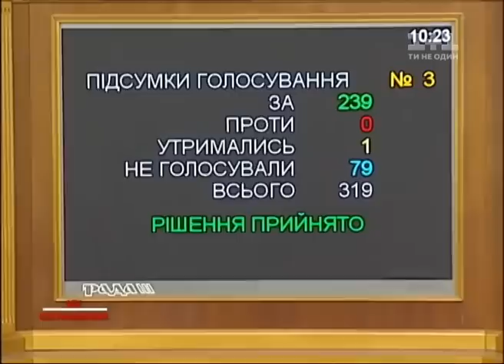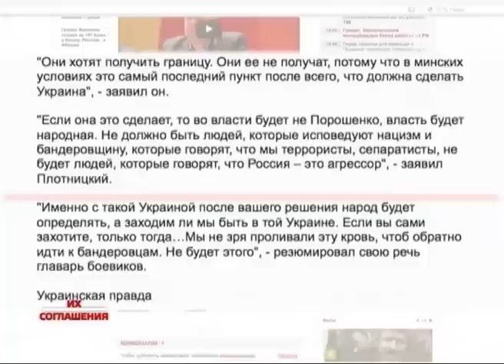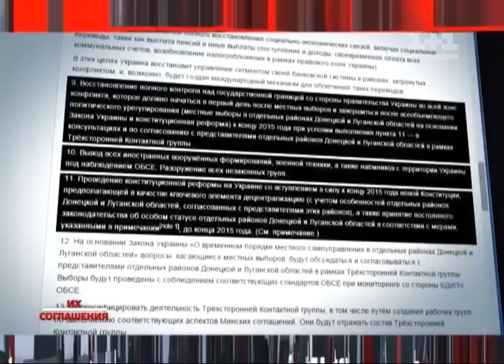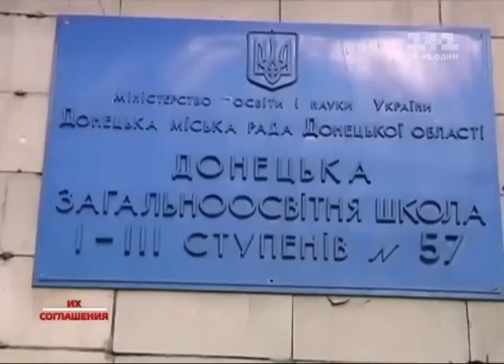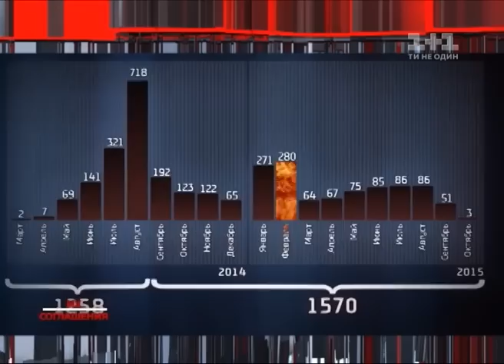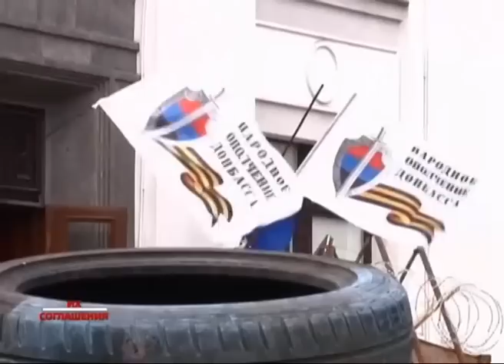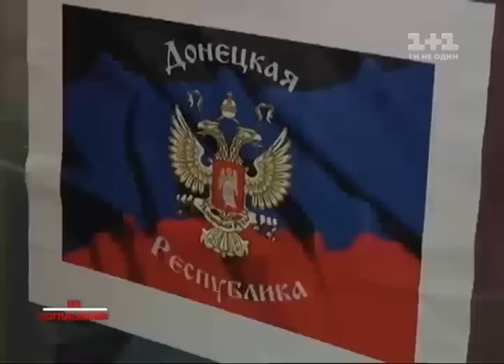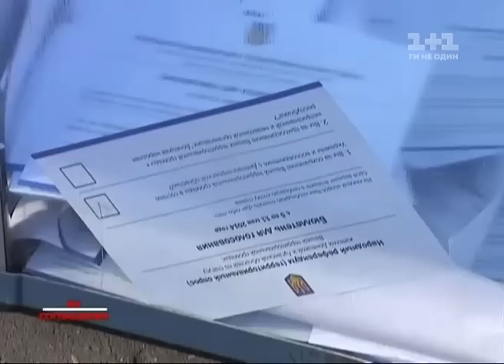Українські сенсації. Їх домовленості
Вибори на Донбасі переносяться, але все рівно пройдуть під дулами російських автоматів. У Конституцію України мають бути внесені особливості статусу окремих районів Донбасу. Хто ж тоді буде представляти інтереси сепаратистів у Парламенті?